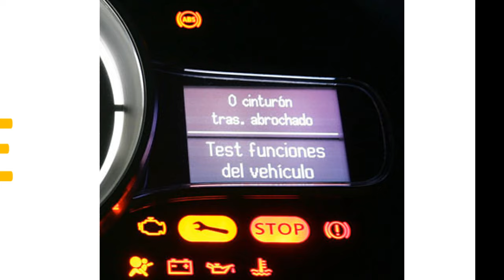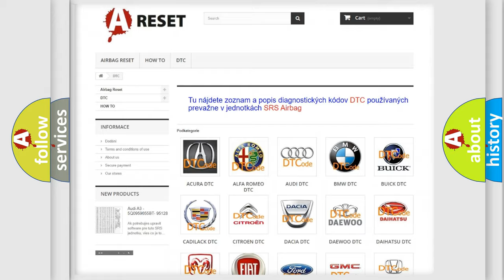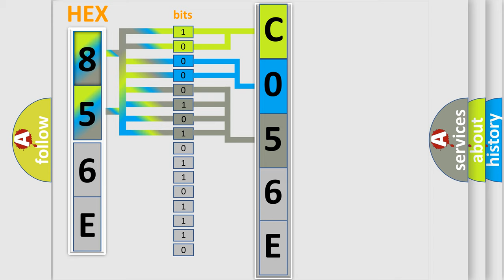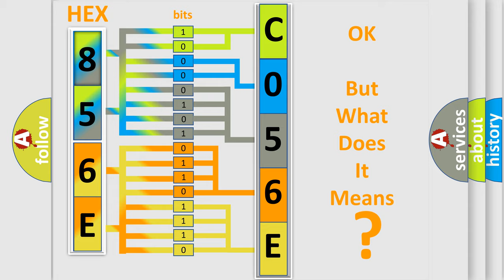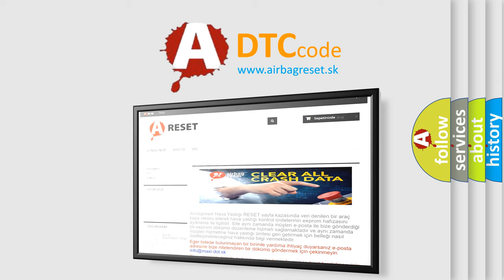DTC GMC C056E-41 Short Explanation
Contents:
0:21 Basic DTC analysis according to OBD2 protocol standard.
1:48 Insight into programming
2:58 A diagnostically understandable description of the Diagnostic Trouble Code
3:05 Basic error definition

Make:
GMC
Code:
C056E 41
Definition:
Ignition Power Failure
Description:
Ignition power supply circuit voltage is too high or too low.Ignition switch turns to ON with the weak battery condition.
Cause:
Bad wiring harness connectionDefective fuseOpen or short circuit between fuse and body integrated unit
Failure Type: